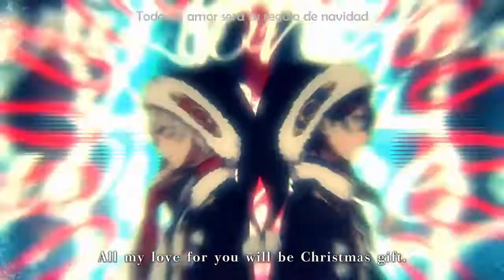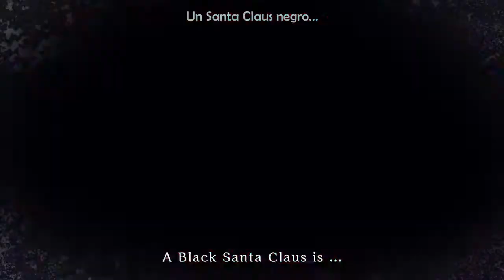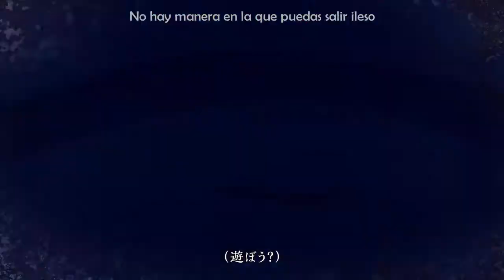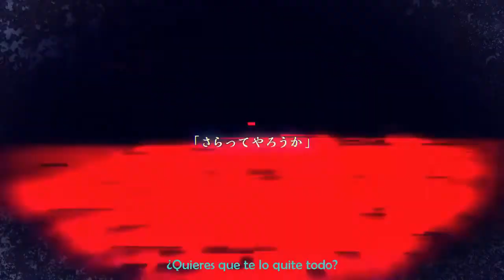Black Christhmas-Soraru x Mafumafu-Sub Español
Como olvidarse de Mafumafu o Soraru sus canciones son magnificas en lo que encontré esta canción para subtitular .